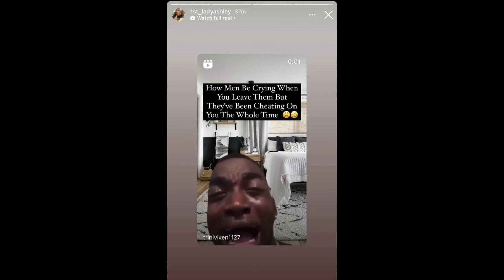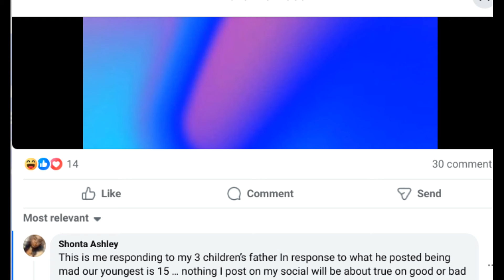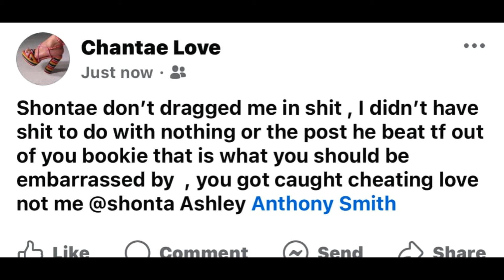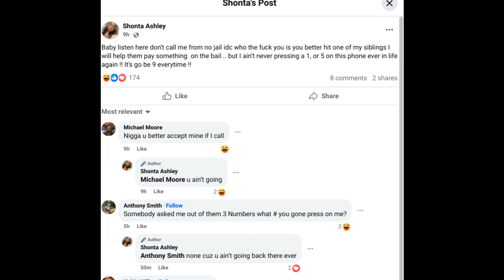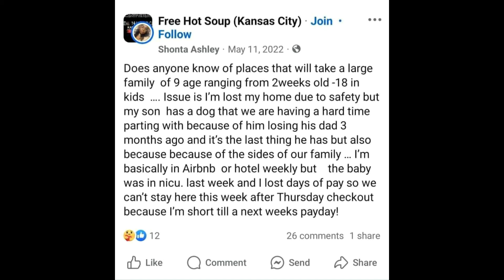Are Shonta and True still together? Shonta drops vague posts hinting at trouble in paradise?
*SHEIN: A2E65 to save some money!

🌟Amazon Wishlist: